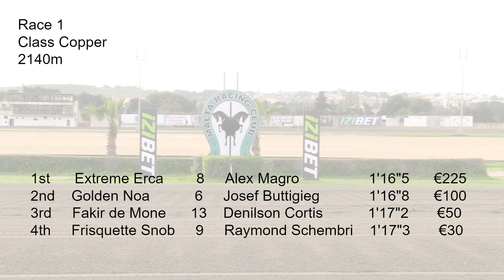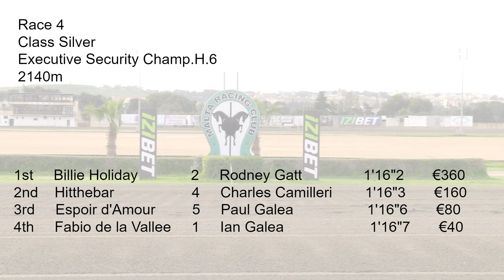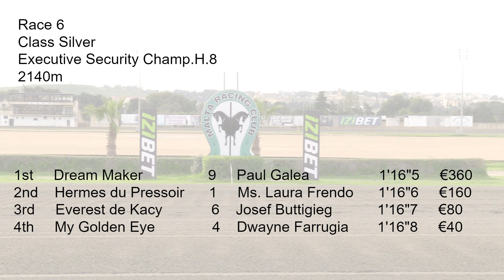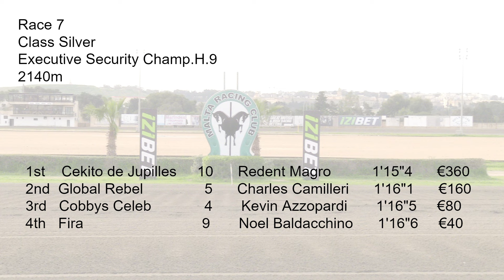Meeting 10 - 10/03/2024